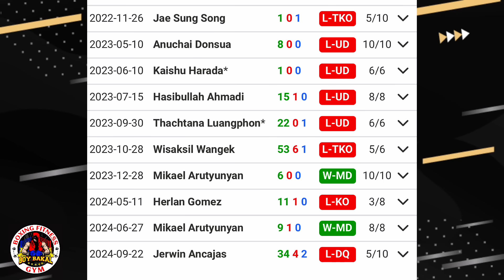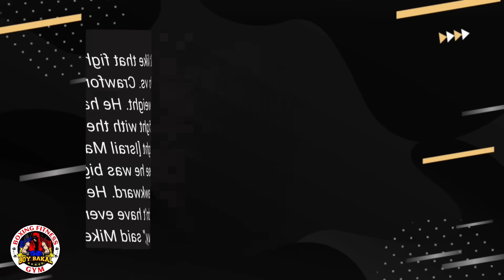Anjacas Panalo DISQUALIFY, BATAK Sa Talo Ang Kalaban Madaya Pa | Tyson Ayaw Sa Plano Ni Crawford